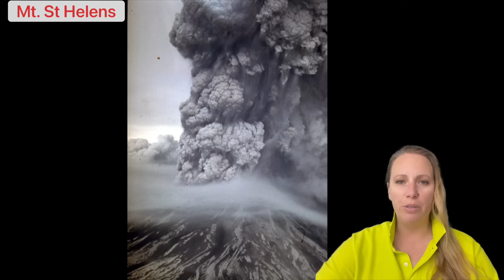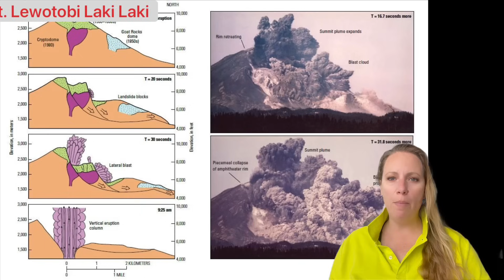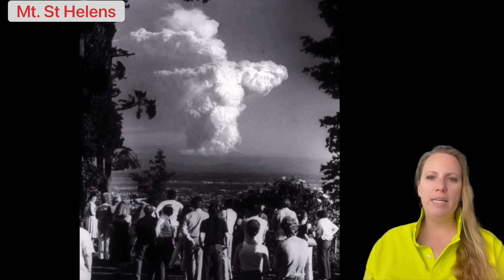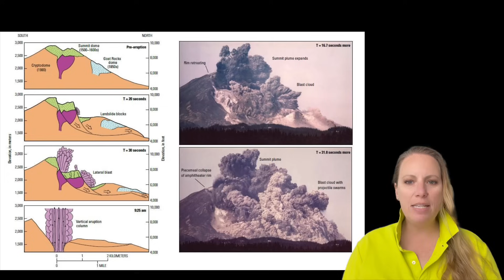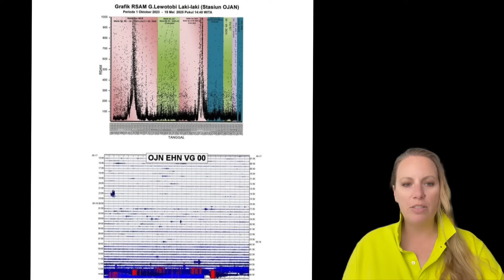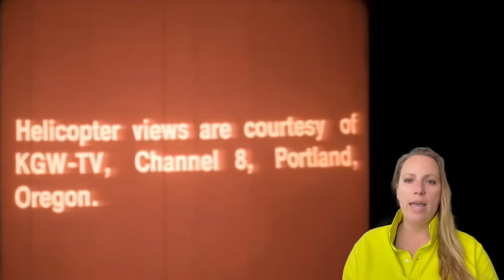Disaster could repeat itself in a MORE densely populated area ! Mt. Lewotobi has that potential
A partial crater collapse leading to a devastating lateral Eruption like it happened 45 years ago at Mount St. Helens - This could happen at Mount Lewotobi Laki Laki in Indonesia, here is why